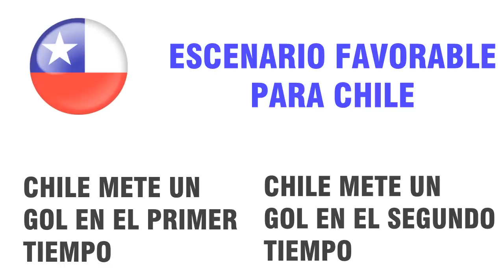PERÚ VS CHILE - COPA AMERICA 2019 | SEMIFINALES - ¿QUIÉN GANARÁ? - PREDICCIONES